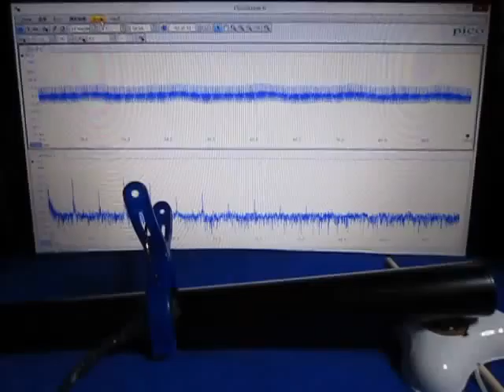音と超音波の組み合わせによる、超音波実験 Ultrasonic experiment